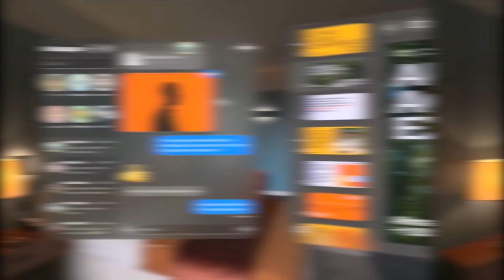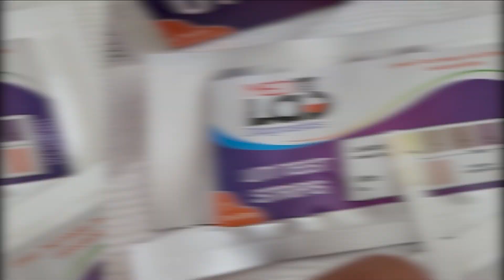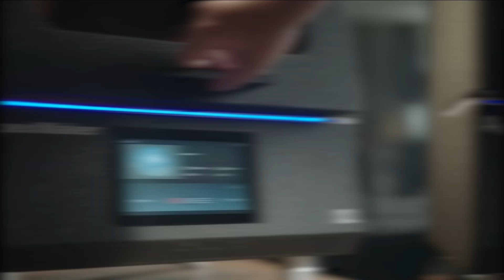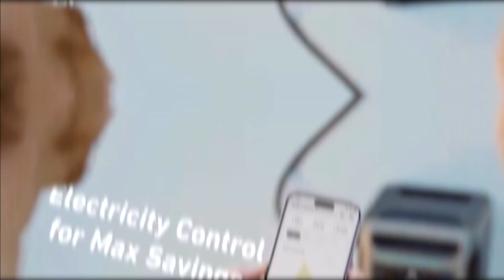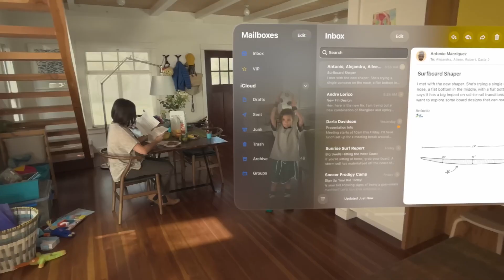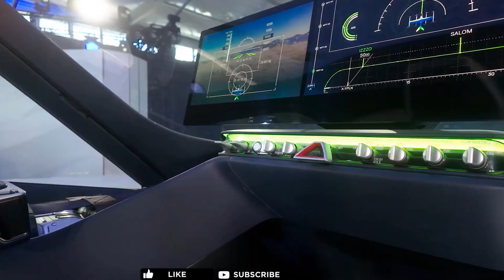12 AMAZING INVENTIONS THAT WILL CHANGE YOUR LIFE 2024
concept future inventions Imagine a world where your daily struggles become a thing of the past, where technology and innovation converge to make your life easier, smarter, and more extraordinary. Welcome to the
future.

From revolutionary robots to ground breaking gadgets, we're counting down the 12 amazing inventions that will transform your daily life, simplify your routine, and blow your mind.

Introducing Milo, a revolutionary audio communication tool designed for small groups. This hand free, phone free device allows effortless communication without searching for buttons or frequencies.

Meet the PESA SM42 H2Loco, a revolutionary hydrogen powered locomotive that's set to transform the rail industry. Powered by two Ballard hydrogen cells and four asynchronous electric motors, this cutting edge engine produces zero emissions and reduces noise pollution.